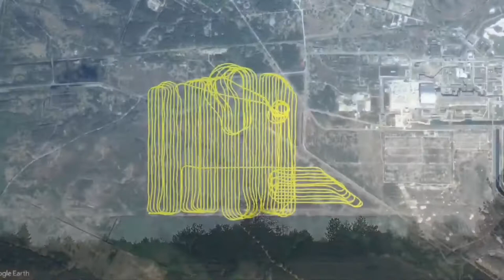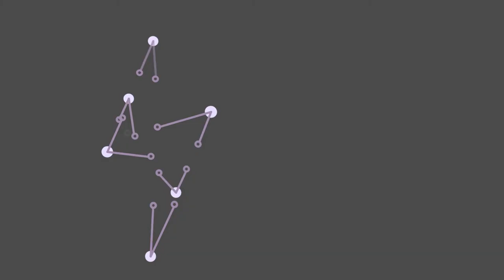Robotics for Waste Management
A compilation of innovative technologies being used for nuclear waste management challenges.